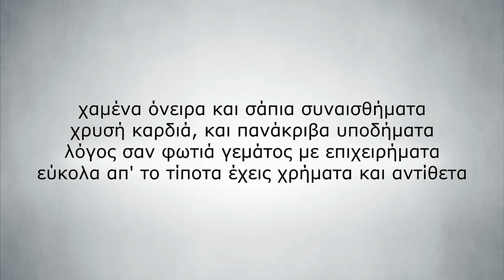TOQUEL - Στην οδό | Stin odo (Audio)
Μουσική: Toquel